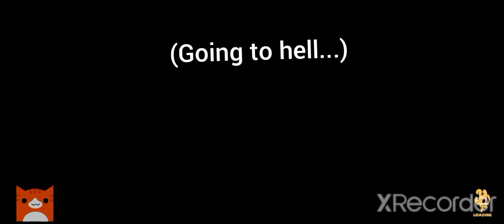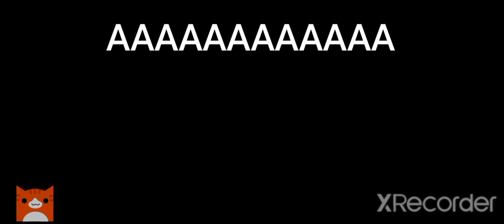boris and the dark survival gameplay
ink